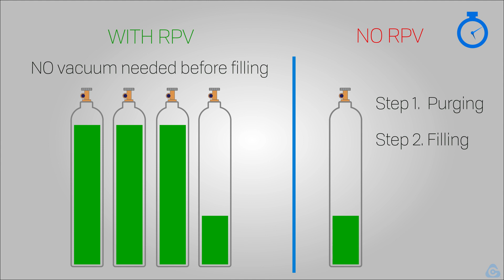Residual Pressure Valves - No vacuum needed before filling your cylinders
By choosing residual pressure valves instead of standard ones, it is no longer required to purge your cylinders before filling operations.
Cavagna Group's RPV valves are the fastest residual pressure valves in the industry, because we understand that time is money!